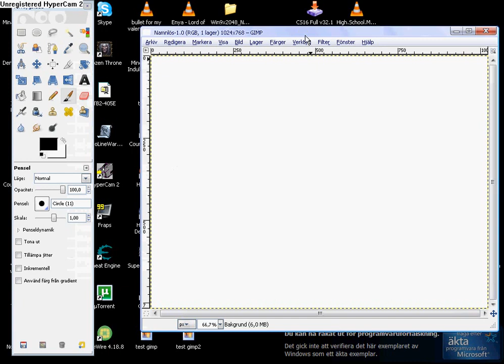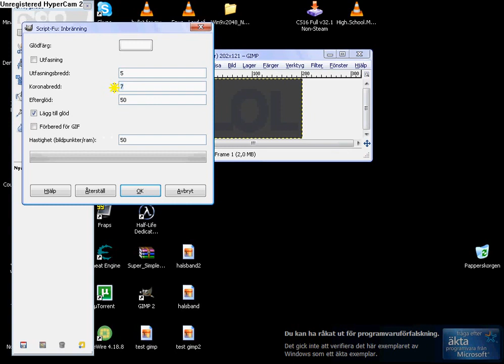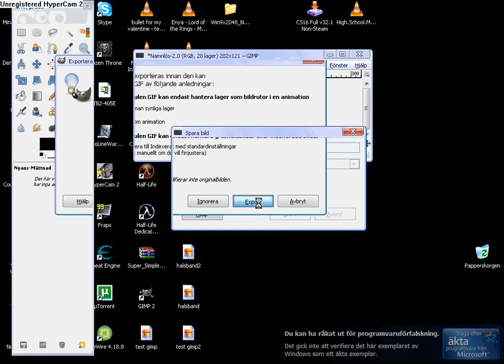☺Gimp Text Animation